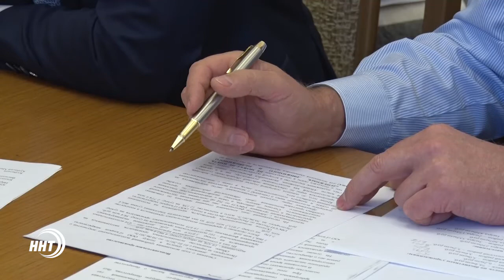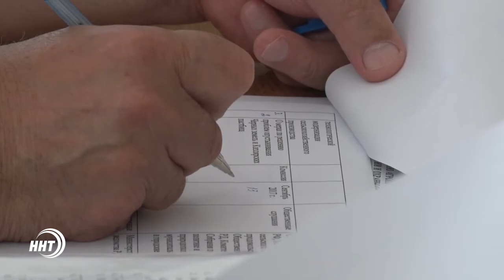Новости Дагестан за 09.08.2017